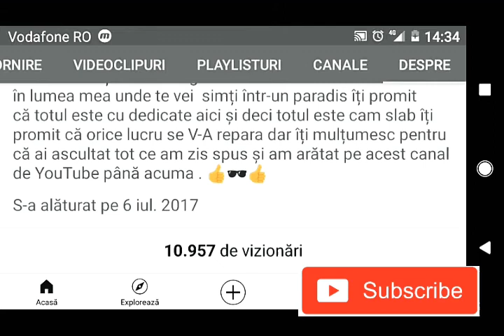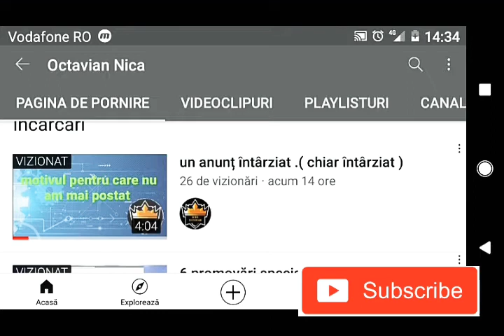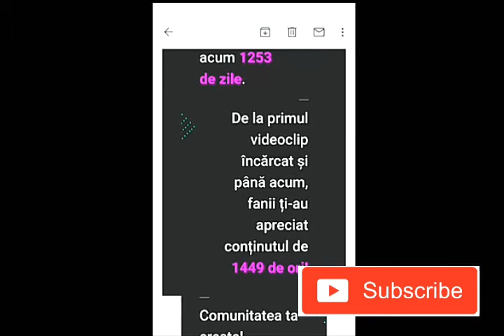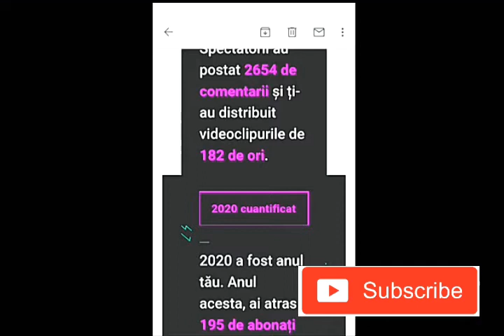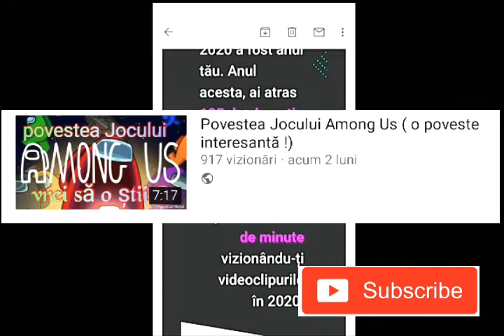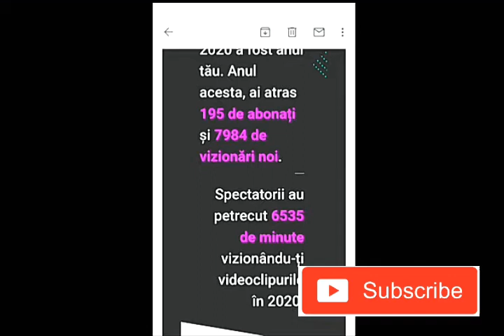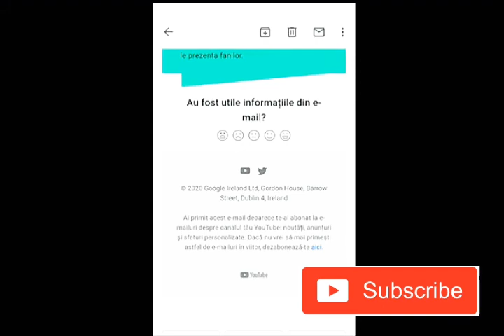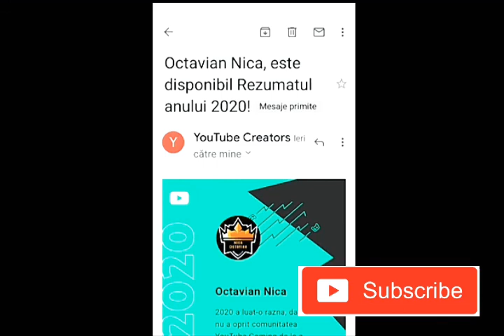retro review 2020 ( youtube )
ok deci ok deci vă mulțumesc tare mult pentru că ați fost cu mine atâția ani și chiar vă respect !